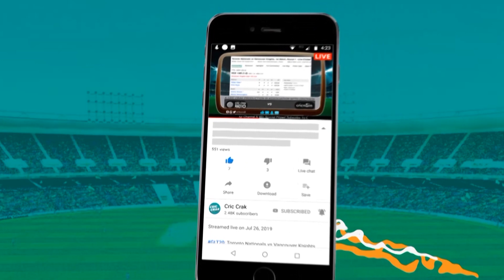IPL 2020 To Be Played In Front Of Empty Stands? Will Foreign Players Be Included?